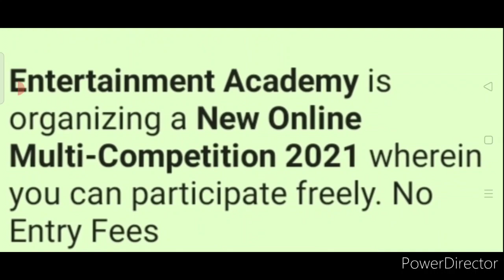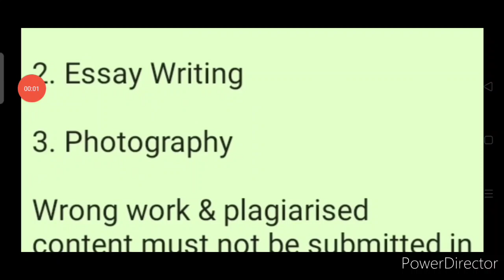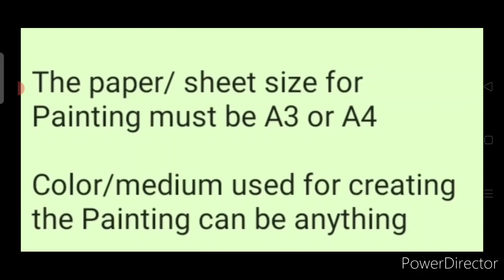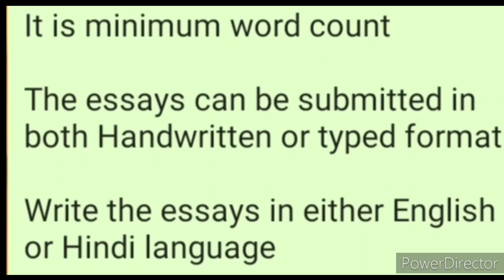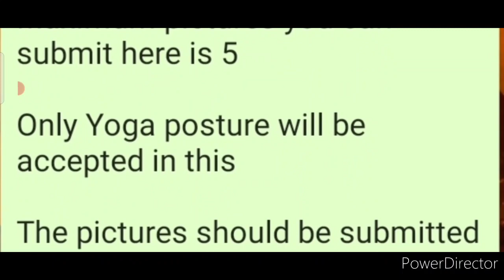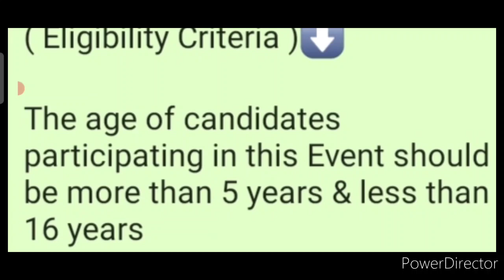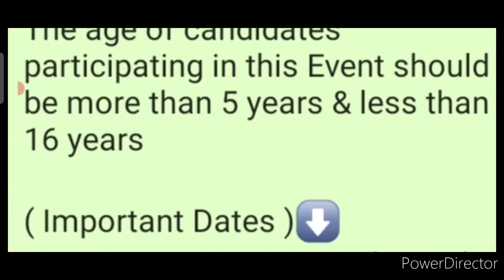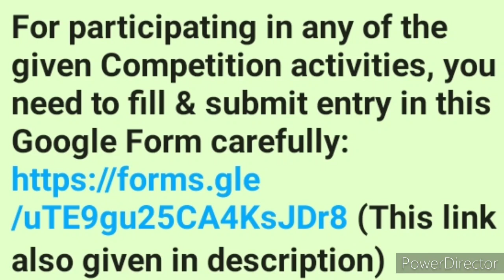Free Online Special 3 Competitions 2021/ Must Watch